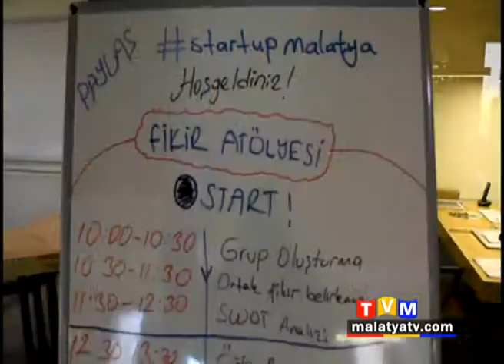"AMACIMIZ TEKNOLOJİ TABANLI PROJELER GELİŞTİRMEK"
Malatya’da teknoloji tabanlı girişimcilik kültürünün gelişmesine katkı sağlayacak olan Girişim Sohbetleri “Fikir Atölyesi” etkinliği Malatya paylaşımlı ofis tarafından gerçekleştirildi.